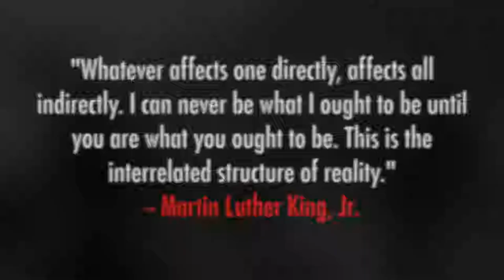Martin Luther King, Jr. Day Worship Service [Jan. 20, 2019]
Pilgrim was proud to welcome REV. STEVEN SAUNDERS as guest preacher in honor of Martin Luther King, Jr. Rev. Saunders is a founding member of Operation PUSH and Executive Liaison for Featherfist Social Services, serving the homeless in Chicago.

If you want to go directly to the sermon, click here 7:02